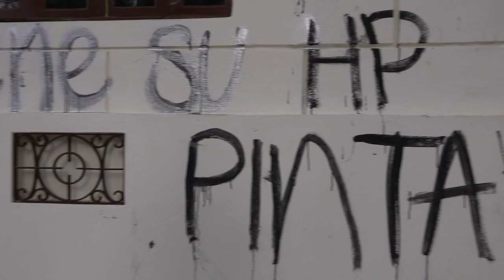Mural Casa de la Vida